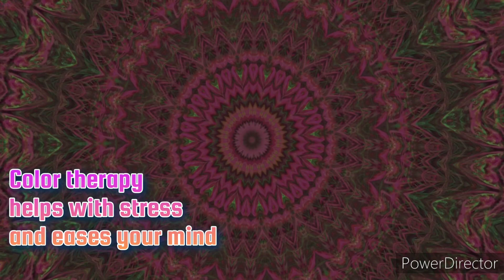zen meditation 🧘‍♀️ with color therapy healing ✨️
welcome to the zen meditation 🧘‍♀️ with the color therapy healing energy ✨️

color therapy is amazing for stress and the mind ✨️

🔅Color therapy, also known as chromotherapy, is a form of therapy
that uses color and light to treat certain mental and physical health conditions. We can trace this form of therapy back to the ancient Egyptians. They made use of sun-filled rooms with colored glasses for therapeutic purposes.

 alternative remedy a form of art therapy that utilizes color and light to treat physical and mental health conditions.

As a form of art therapy
it’s often used to help people express themselves, gain insight into their emotions, and help manage feelings of overwhelm, stress, depression and sadness and hopelessness.

there are  different colors are thought to affect your mood and energy levels, according to theories on “chakra balancing” and color therapy.

Green = acceptance. Associated with the heart and tied to healing, balance, love, grounding, nature, growth, health, envy, calmness.

Red = stimulating. Associated with the root chakra and spin. Considered grounding, instinctual, life-giving. Thought to promote stamina, passion and circulation.

Orange = enthusiasm. Associated with the pelvis chair and tied to optimism, pleasure, sexuality, excitement, happiness, energy.

Yellow =  happiness. Associated with the naval chakra and tied to hope, willpower, laughter, warmth, optimism, hunger.

☆visit my Facebook pages ☆

🎶cosmic soundbaths 🎵

 as the creator Melinda gevert of this true original artwork. I give no consent or permission to alter, copy, visually distort, host, or distribute for personal or commercial gain.
©️cosmic soundbaths
©️witchfaeryboutique